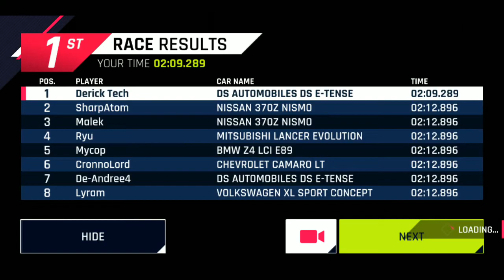Asphalt 9: Back to School Event